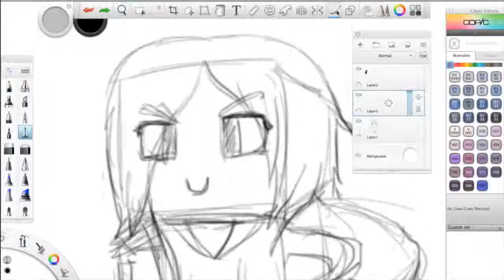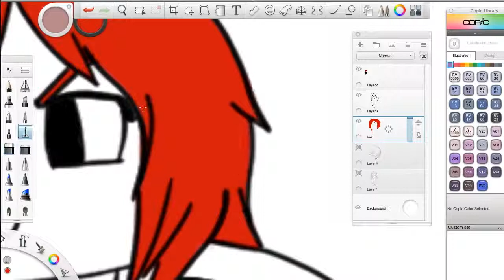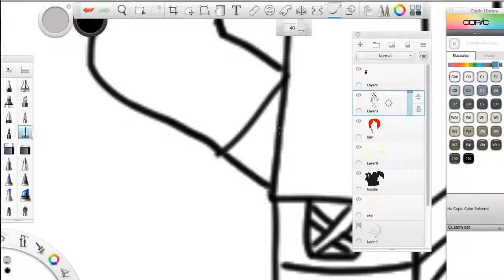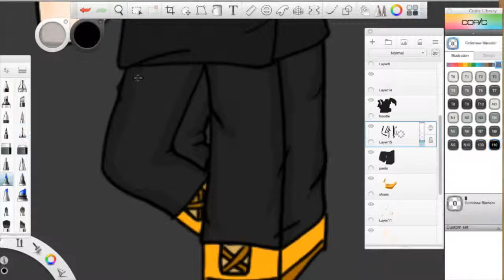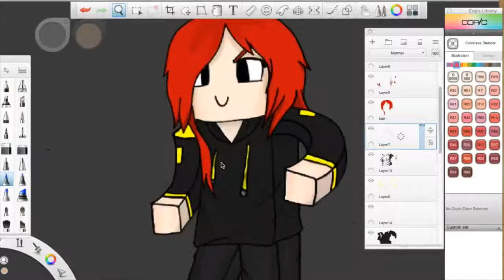SpeedDrawing: Minecraft drawing | my minecraft skin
I new drawing I made, this one is for my new banner that I am working on. more coming up! HOPE YOU GUYS ENJOY!

★Programs I use:
☯Art: Sketchbook Pro 7
☯Recording: QuickTime or ScreenFlow
☯Editing: iMovie